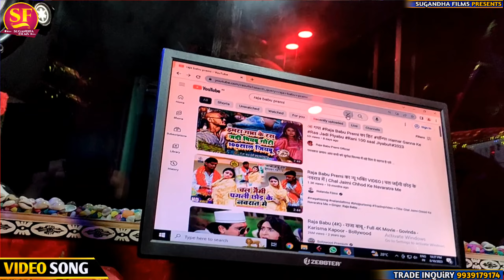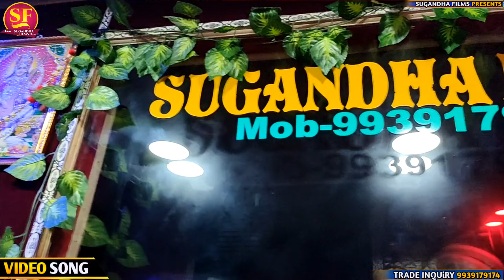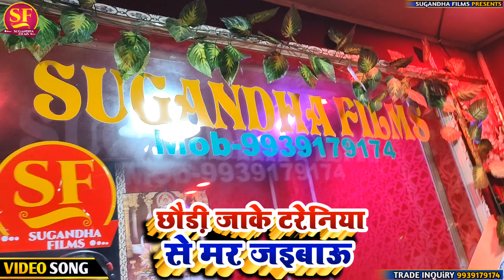12 साल केबच्चे ने क्यासॉन्ग गाया॥छौड़ी जाकेटरेनिया सेमर जैबाउ॥Singer#Ajit_Babu_Premi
किसी भी प्रकार का आडियो वीडिओ बनवाने के लिए सम्पर्क करें

                     @TRADE INQUIRY@
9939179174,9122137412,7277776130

►Song :- Chaudi jake Tareniya Se Mar Jaibau
►Singer :- Ajit Babu Premi
►Lyrics :- Raja Babu
►Recording :- Sugandha Films Sekhpura
►Mix By:Raja Babu Premi 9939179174
►Producer :- Raja Babu Premi
►Label / Company :- Sugandha Films
►Director:RRS BROTHERS

ADDRESS [पता] 👉 मेहुस मोड़ बंगाली पर [MEHUS MOD BANGALI PAR]
जिला शेखपुरा [Shekhpura]

Thainks For Watching Our Chhanal.